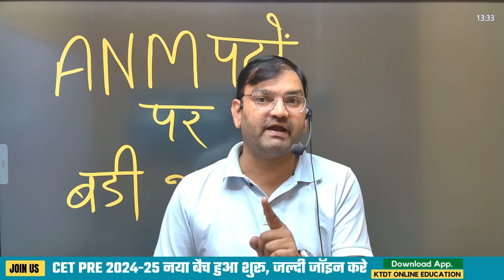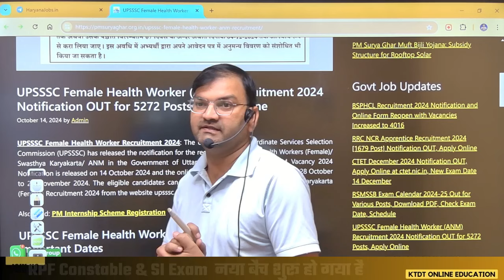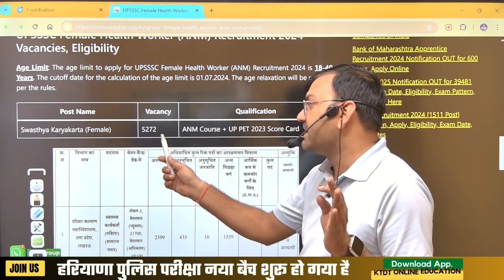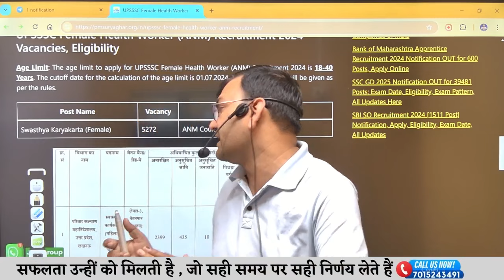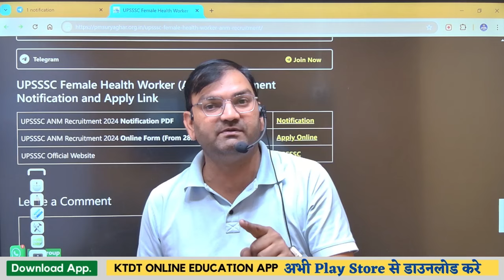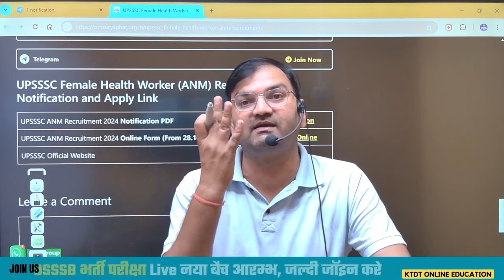ANM पदों पर बहुत बड़ी सरकारी नौकरी की भर्ती - ANM vacancy 2024 online form- जल्दी देखलो सभी - KTDT